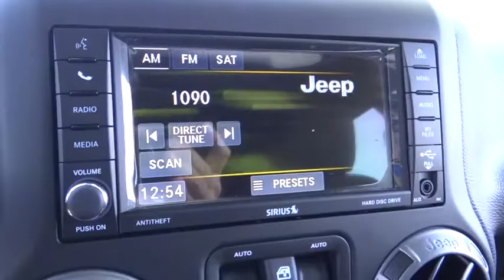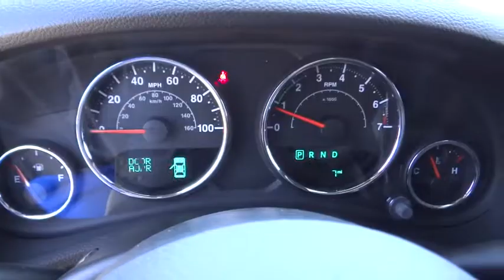2017 Jeep Wrangler Unlimited Costa Mesa, Huntington Beach, Irvine, San Clemente, Anaheim, CA WR73322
2017 Jeep Wrangler Unlimited